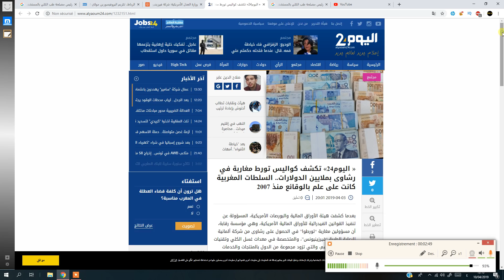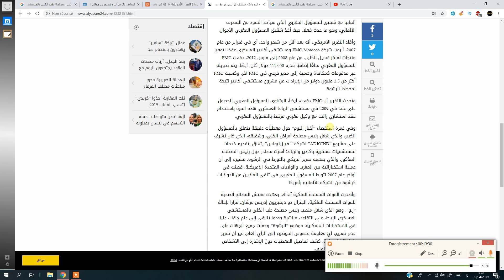رشاوى بملايين الدولارات بالجهاز العسكري المغربي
بعدما كشفت هيئة الأوراق المالية والبورصات الأمريكية، المسؤولة عن تنفيذ القوانين الفيدرالية للأوراق المالية الأمريكية، وهي مؤسسة رقابة، أن مسؤولين مغاربة “تورطوا” في الحصول على رشاوى من شركة ألمانية للرعاية الطبية “فيرزينيونس”، والمتخصصة في معدات غسل الكلي وتقنيات العلاج خارج الجسم، والتي تزود مجموعة من الدول بالمنتجات والخدمات الطبية، مشيرة إلى أن الشركة تورطت في دفع رشاوى أخرى لمسؤولين كبار في دول عربية وإفريقية أخرى، علمت “أخبار اليوم” بتفاصيل وكواليس هذه القضية، التي تورط فيها كبار المسؤولين بقطاع الطب العسكري، وكيف دخلت الاستخبارات العسكرية على الخط في هذه القضية.